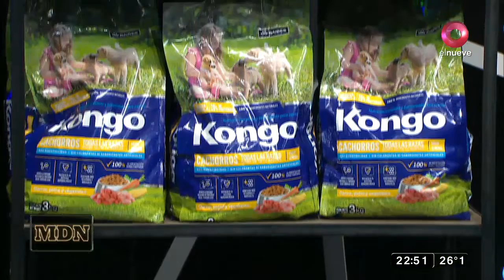Pocas Pulgas: nos visitan de la organización "Mi Fiel Amigo" de Moreno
Hoy llegan los chicos de esta organización acompañaros de Cleo, Mia y Laika, tres angelitos perrunos que buscan hogar. Mirá cómo podés apoyarlos en su labor.